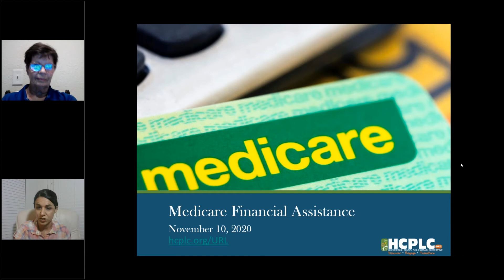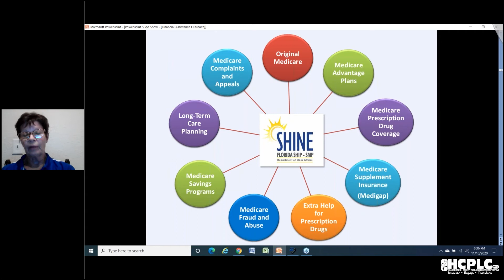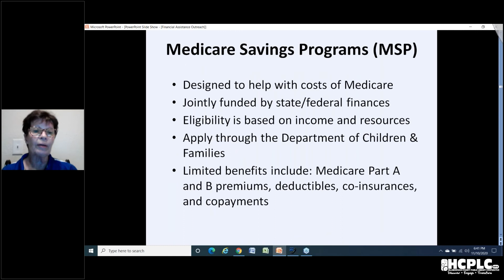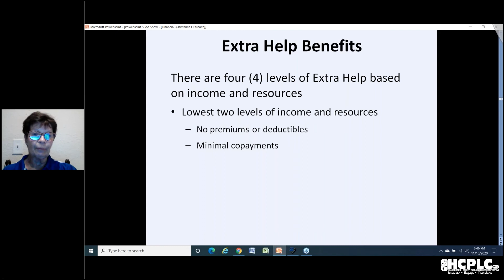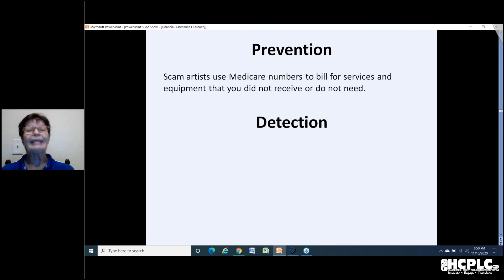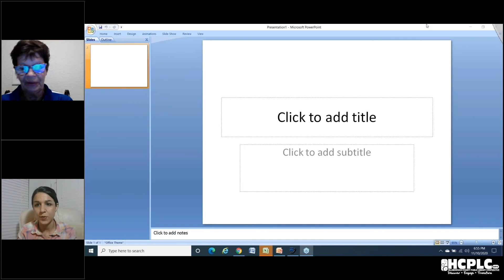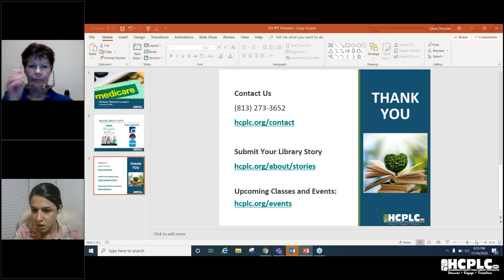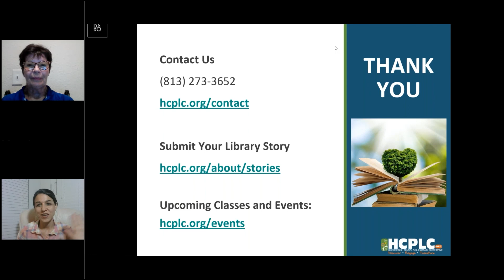Medicare Financial Assistance (2020)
This presentation provides information on the programs available to assist with Part B (Medical Insurance) and Part D (Prescription Drug Plans) premiums.